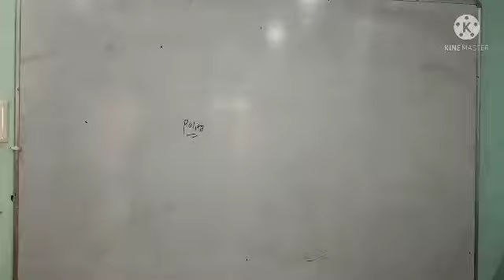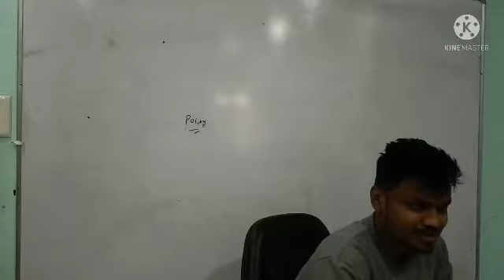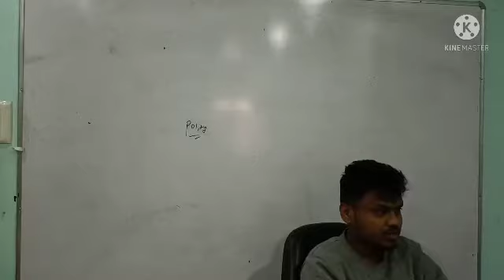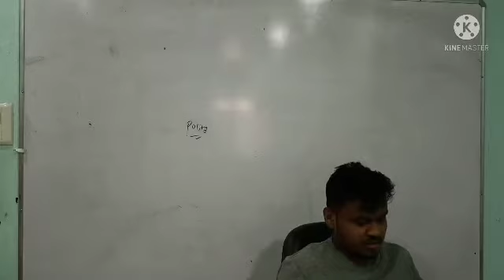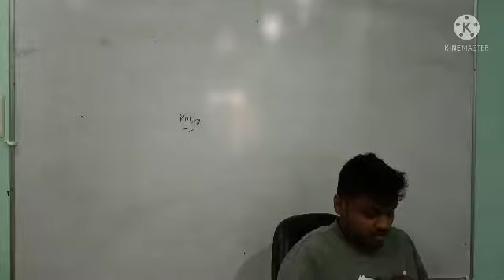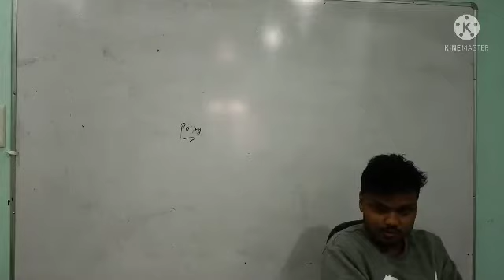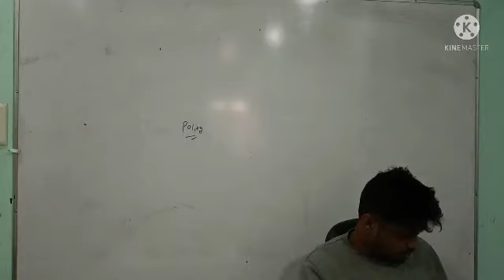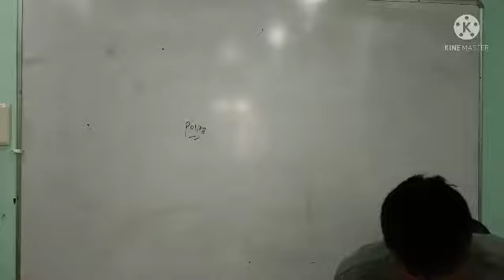Polity 4 jan L13 revision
By- Yogendra Sahu (2nd rank holder in Cgvyapam)
Cleared 5+ govt exams
1-Patwari 2017
2-AG-3 2018
3-DEO 2018
4-Patwari 2019
5-Accountant 2018 2nd rank